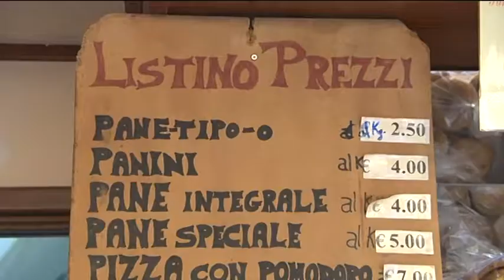Rincari pasta e farina, conseguenze per consumatori e lavoratori. Fornai preoccupati per il futuro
Rincari pasta e farina, le conseguenze per consumatori e lavoratori. Fornai preoccupati per il futuro. Il servizio di Nicola Saracino